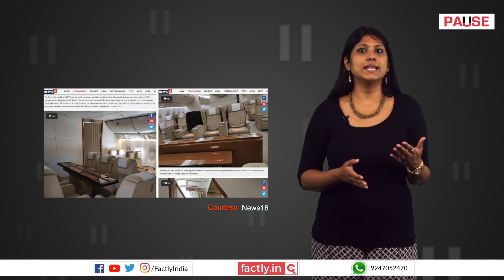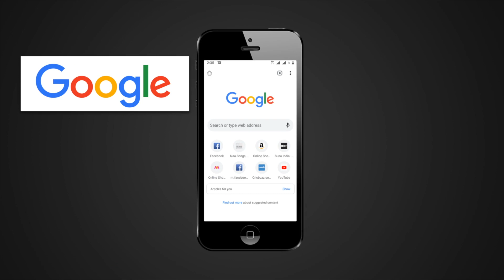FACT CHECK: Was Rs 8,600 Crore Spent on PM Modi's VVIP Aircraft? || Factly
A social media post claims that an accompanying image shows interiors worth Rs 8,600 done in a Boeing VVIP aircraft meant for Prime Minister Narendra Modi and other VVIPs. We check the veracity of the claim in this video